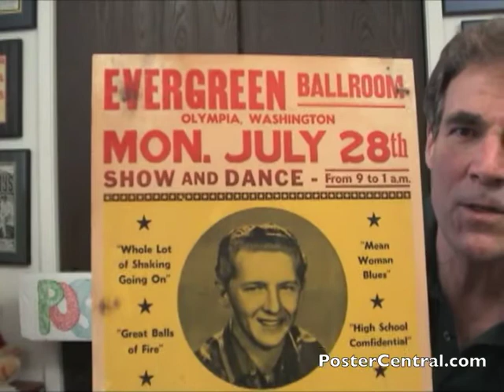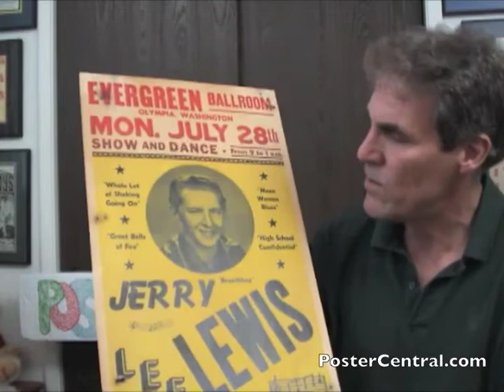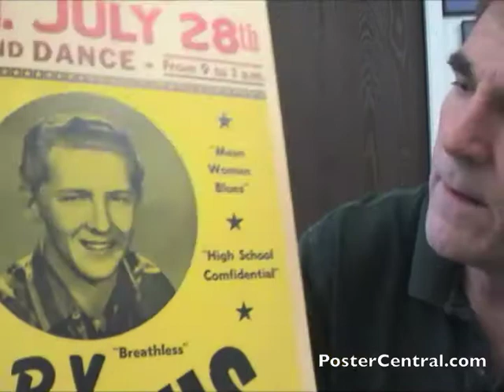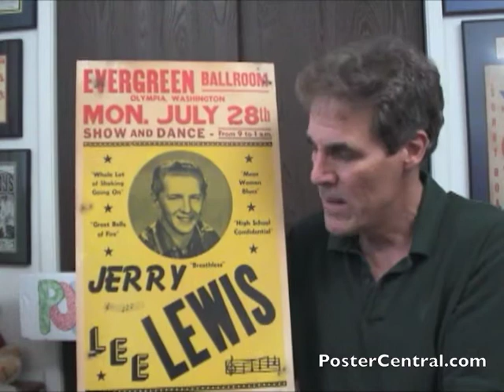Jerry Lee Lewis Concert Poster 1950s Birth of Rock 'n' Roll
An original 1950's Jerry Lee Lewis window card from the Evergreen Ballroom in Olympia, Washington on July 28, 1958.

This 14 x 22-inch Jerry Lee Lewis concert placard was made by Tilghman Press of Oakland, CA, and is constructed of cardboard.

Original, vintage Fifties rock & roll concert posters like this are very collectible. It's hard to believe that they were made to be thrown away the day after the concert!

Any old Jerry Lee Lewis concert broadside is bound to be collectable because he's a founding father of the rock 'n' roll genre.

Although this Jerry Lee Lewis telephone-pole poster has many staple holes and thumb tack marks from when it was originally posted, they generally do not adversely affect the value of such an item.

This was a "tour blank," meaning that this exact same Jerry Lee Lewis concert billboard was made for other nearby cities on the same tour.

Although this Jerry Lee Lewis window display does not mention it, his nickname was "The Killer" and he was sometimes billed as "Jerry Lee Lewis and his Pumping Piano."

This is my favorite Jerry Lee Lewis '50s concert poster of all time, featuring such a great photo of the 22-year-old kid on Sun Records.

The complete wording found on this 1958 rock concert poster, as it reads starting from the top:

Evergreen Ballroom -- Olympia, Washington -- Mon. July 28th -- Show and Dance -- From 9 to 1 a.m.

"Whole Lot of Shaking Going On" -- "Great Balls of Fire" -- "Mean Woman Blues" -- "High School Confidential" -- "Breathless" -- JERRY LEE LEWIS

Tilghman Press -- 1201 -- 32nd St., Oak.

Just like with all of my other vintage concert poster YouTube videos, this rare piece of concert memorabilia is cheerfully discussed by collector Pete Howard telephone, or email).

To see other classic window cards from the early days of rock and roll, just scoot over to this page on my Web